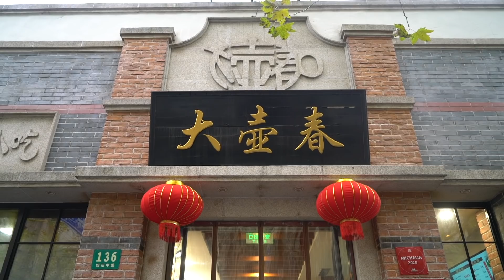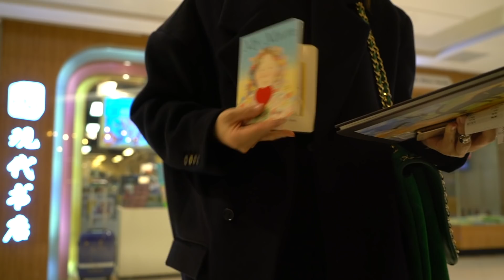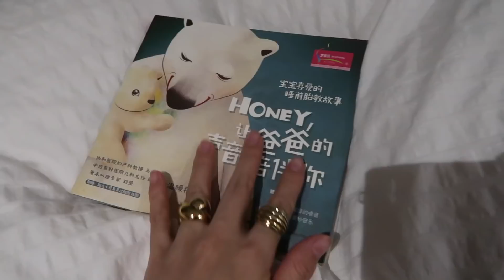安妮日记#25：冬季夜市！我一周吃了什么？和我一起Brunch探店嘿嘿| WEEKLY VLOG | ANNBITION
我们开始写上海美食推荐啦，所以这周又去了好多餐厅咖啡厅！

⇢FOLLOW ME⇢
‣ 微博：ANNBITION
‣ 淘宝店铺：安的玫瑰庄园
‣公主号：ANNBITION